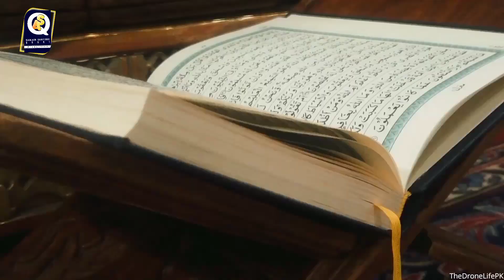Shafique Ali qadri Naat || Habib Tuhji Karam Nawazi || New Sindhi Naat 2021